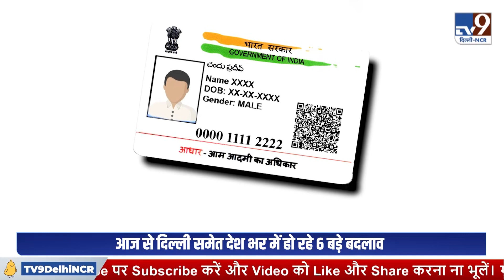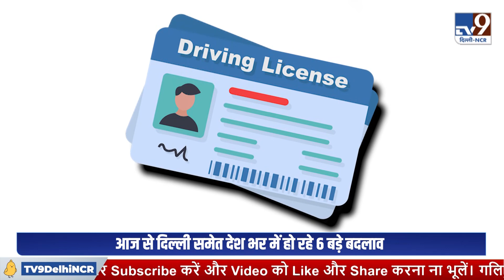Rule Change From 1st June : आज से देश में 6 बड़े बदलाव आधार कार्ड...